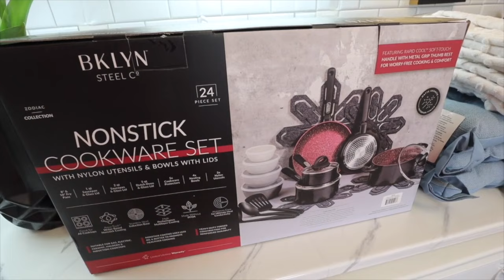*NEW*FALL 🍂PORCH REVAMP + GET IT ALL DONE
*NEW FALL*  PORCH REVAMP+ GET IT ALL DONE + HOMEMAKING. Welcome to a calming and relaxing, satisfying cleaning experience. Here, we are not just focused on a clean space but also a peaceful mind. Let's clean together!

Products Mentioned
Brooklyn Steel Zodiac Set
Better Homes & Gardens Towel set

Insta pot pro
3piece Towels for stove
Sweet Laurens cookies
outdoor buffalo rug
Mainstays hello outdoor mat
Striped outdoor rug
Home plaid outdoor mat
Wooden barrel planter
Potting mix

Things in my Home
boys bathroom
Dearfoam shoes
Ocedar Yellow gloves
Method cleaner
ocedar mop
bkln steel pot set
dyson vacuum
My texas home apron
Similar white activewear jacket
Similar white jacket
Adidas slides
Dawn Spray to clean stove
Wood serving board in kitchen
Always pan
3-N-1 Lawn mower
Batman bed set in boys room
O cedar mop
Micro USB jack for canon g7x mark ii
Glass cleaner
Phone Mount

T3 Curling iron

Bluetooth camera remote

Camera Equipment
vlog camera: Canon g7x mark 2
Canon 80D
18-35mm lens

Hi my name is Cresent White I live in Seattle and I share tips on cleaning motivations, cooking, diys, beauty, skincare, lifestyle.